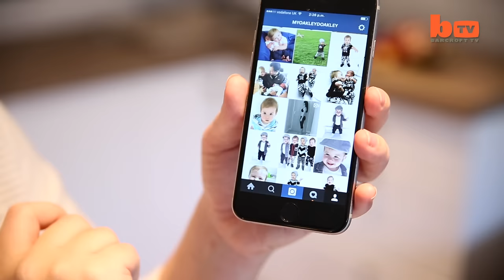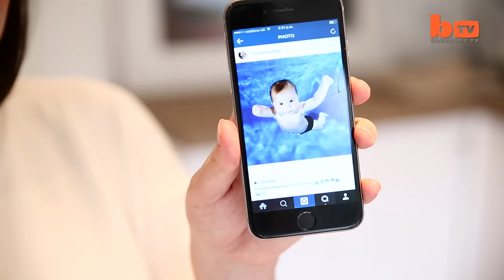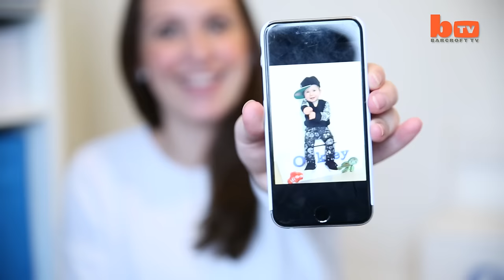Cute Toddler With One Arm Becomes Instagram Fashion Star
AT JUST 14 months old, Oakley Lynch is fast becoming Instagram’s most stylish baby - despite having just one arm. The adorable toddler has symbrachydactyly, a condition where his right arm failed to grow below a quarter of his forearm. First time parents Victoria and Greg Lynch, both 30, from Reading, were shocked when they were delivered the news and feared for their son’s future. But Oakley is a happy and confident boy who poses in fashion-forward outfits for his 15,000 followers. His Instagram account – @myoakleydoakley – is so popular that he receives a package everyday filled with toys, shoes and hats.
Videographer / Director: Jon Dean
Producer: Rebecca Lewis, Nick Johnson
Editor: Sonia Estal